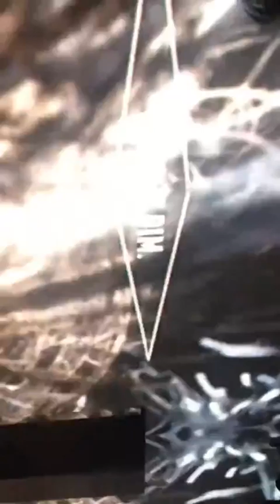Concept Korea Cres E Dim